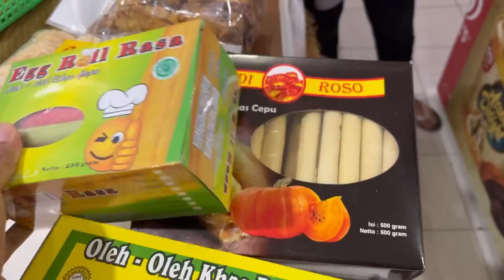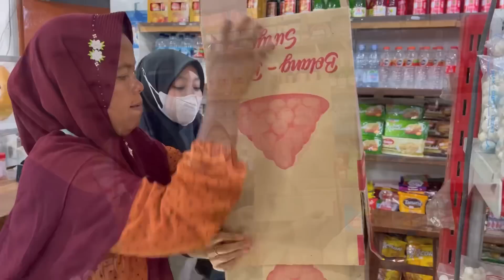BELI OLEH-OLEH UNTUK PAK PRODUSER IMAM DARTO NANTI DI JAKARTA 😁😇🙏